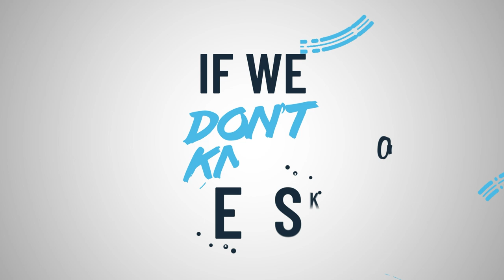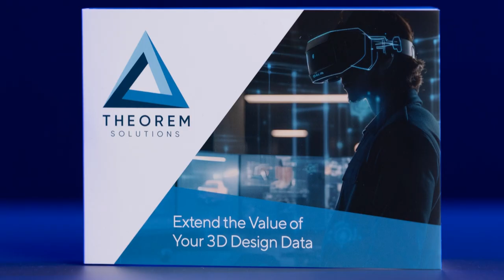Using Animation To Explain Your Brand Values In Your Marketing Videos!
Animations can be used to explain many topic, including your brand's values! Find out how to make your marketing videos more engaging and show off your values.

Stone's Throw Media is a video and animation production company based in Wolverhampton in the West Midlands.

We work with organisations across the UK to produce bespoke videos and animations which explain their key themes, messages, and ideas in a simple, informative, and creative manner.

We do this through the creation of promotional videos, animations, personalised videos, aerial videos, and much more.

Interested in bringing your next campaign to life with a video of your own?

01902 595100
stmedia.co.uk